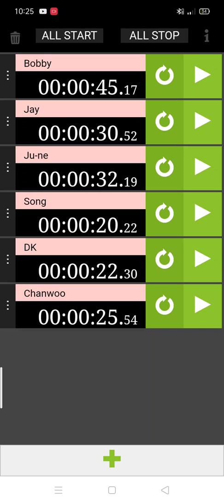How would iKON sing Voices (SKZ)